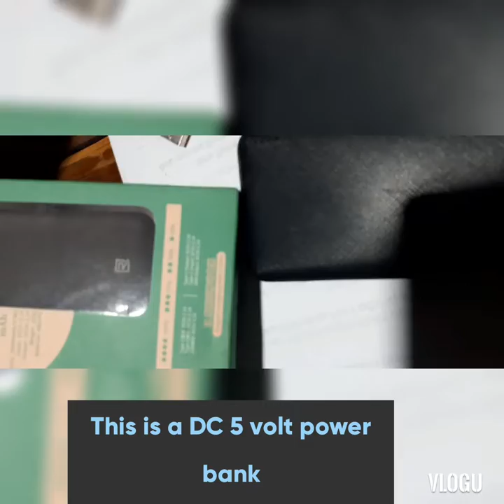Importante na meron ka nito kung may wifi modem ka. USB 12VOLTS converter